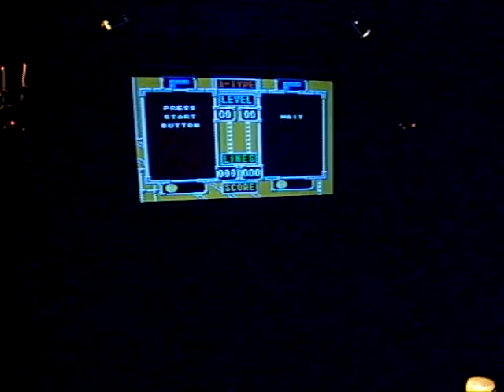Tetris League Match: Nov. 2007